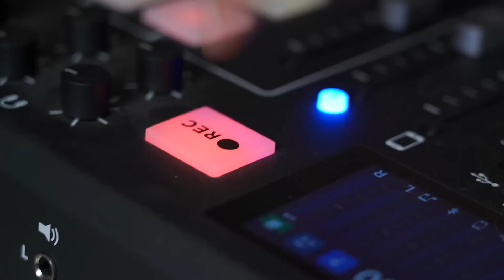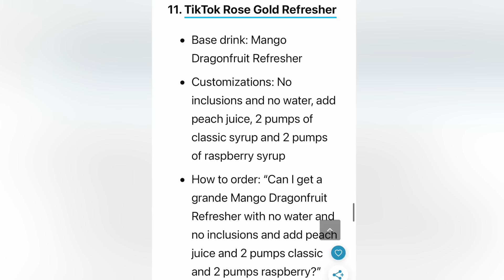Calling out Sick from Jobs we don’t have